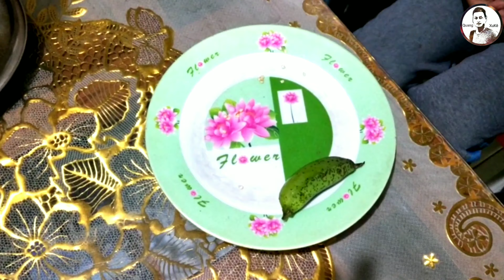Quang XuKê - Trò Chơi Bốc Thăm Cắn Đồ Ăn - Quang Vlog